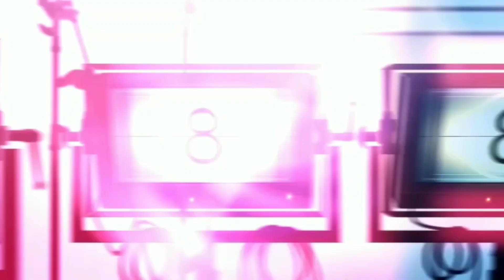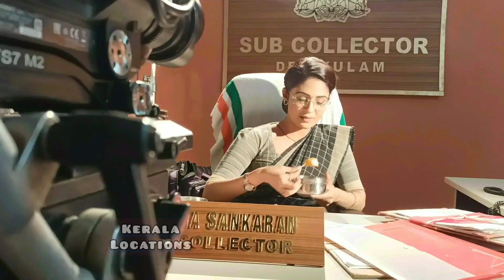Foodie girl @ location!! malavika wales!! മഞ്ഞിൽ വിരിഞ്ഞ പൂവ് !! ലൊക്കേഷൻ വീഡിയോസ്!! stay safe...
kerala locations